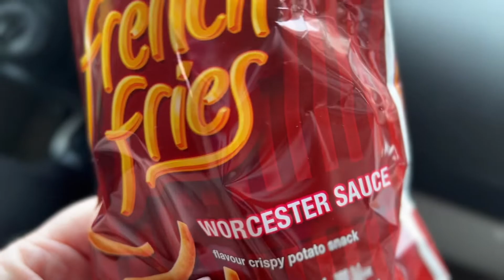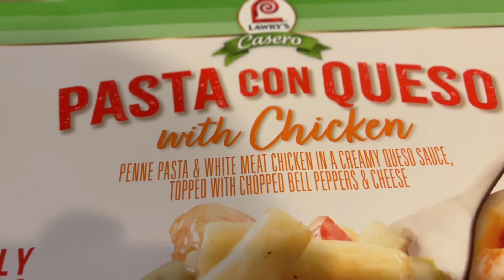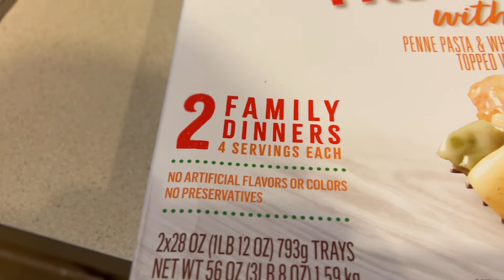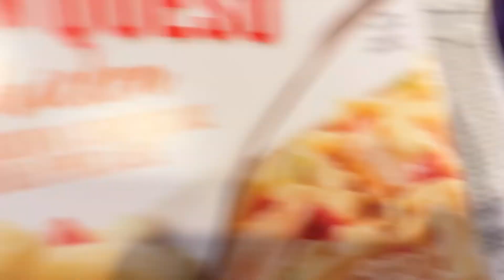DITL VLOG - The Hamlet (day 3609)